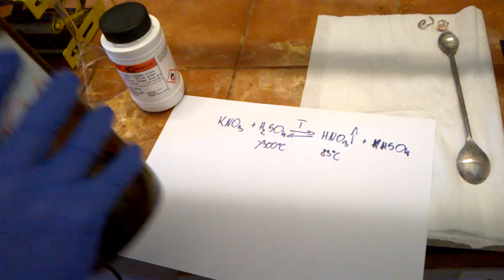Wypieranie się kwasów (do wykonania także w domowych warunkach)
Wypieranie się kwasów pokazane w niestandardowy sposób i zagadka na koniec :) Zapraszam do lektury dwóch artykułów:
"O prawach rządzących wypieraniem się kwasów, cz. I"

"O prawach rządzących wypieraniem się kwasów, cz. II"